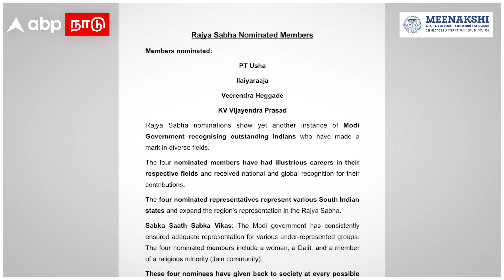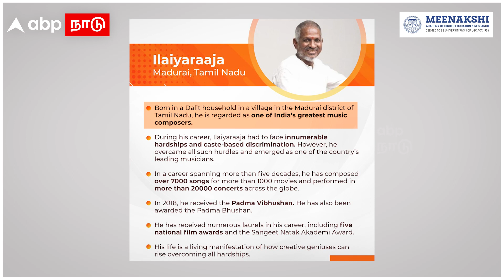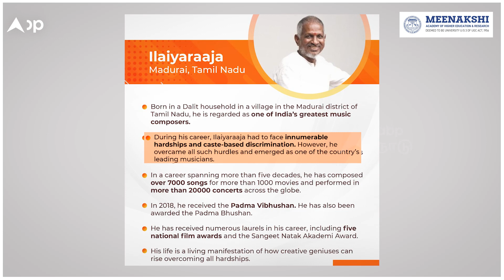Ilayaraja MP | இசைஞானியை ”தலித்” என குறிப்பிட்ட பாஜக! கொந்தளிக்கும் ரசிகர்கள்! Rajya Sabha MP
Ilayaraja MP | இசைஞானியை ”தலித்” என குறிப்பிட்ட பாஜக! கொந்தளிக்கும் ரசிகர்கள்! Rajya Sabha MP | PM Modi | BJP